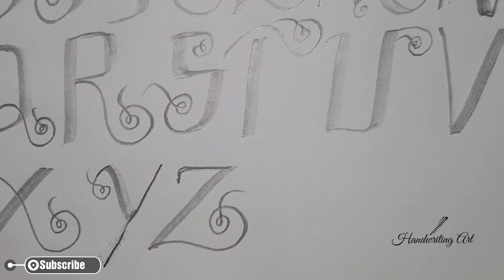How to use graphite sticks for writing calligraphy alphabet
Here is a tutorial for writing calligraphy alphabet with graphite stick | alphabet calligraphy

Material used - graphite Stick (medium)